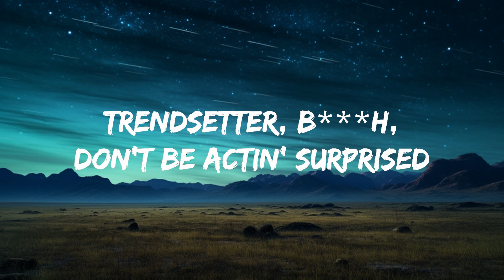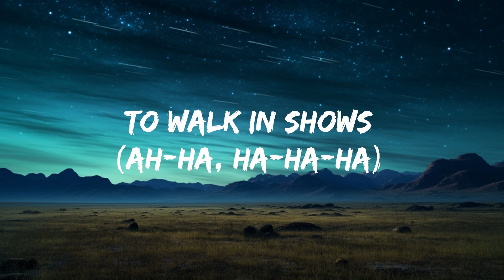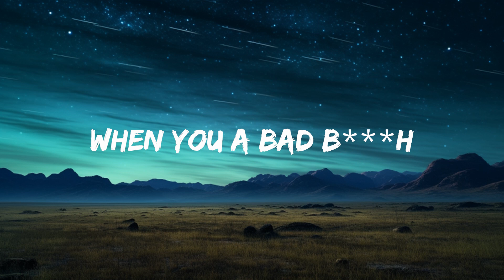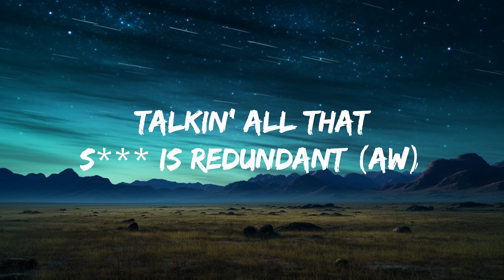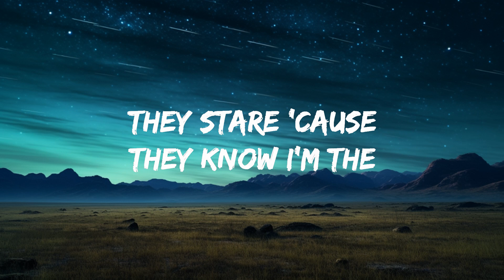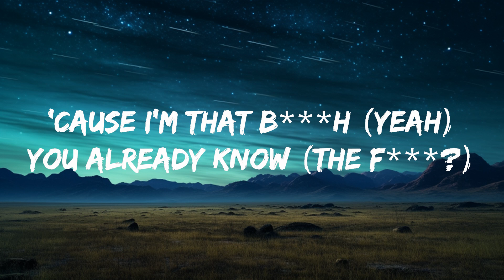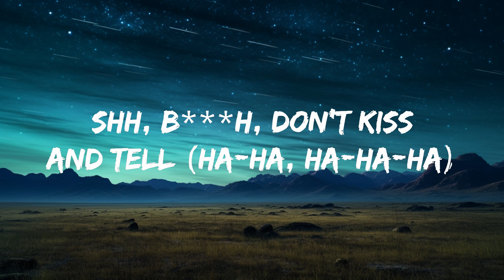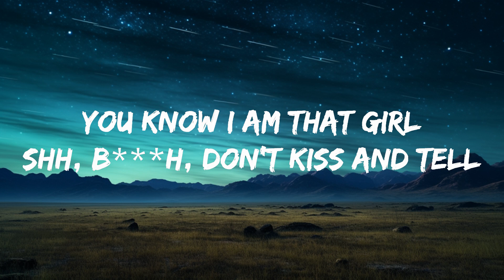[1 Hour] Aliyah’s Interlude - IT GIRL (Lyrics) | Perks 285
Aliyah’s Interlude - IT GIRL (Lyrics)

Follow Aliyah’s Interlude :

Lyrics : Aliyah’s Interlude - IT GIRL

[Intro]
Ah-ha, ha-ha-ha
Aliyah's Interlude in this b
You already know
AliyahCore today, tomorrow, yesterday, and forever, period
The f***?

[Pre-Chorus]
b , you know I'm sexy
b es slow, can't get on my speed
They stare 'cause they know I'm the

[Chorus]
I-T G-I-R-L
You know I am that girl
Shh, b , don't kiss and tell (Ha-ha, ha-ha-ha)
It girl from ATL
I, I-T G-I-R-L
Shh, b , don't kiss and tell

[Post-Chorus]
How you mad at me, 'cause I'm , b ?
How you mad at me, 'cause I run shit? (Huh?)
Be mad at yourself, 'cause you ain't done shit
Talkin' all that shit is redundant

[Verse]
Trendsetter, b , don't be actin' surprised
AliyahCore to the moon, wanna see my demise
But I don't give a f***, b , look at my eyеs
I'm a star girl, b , 'bout time y'all realized
That b today, tomorrow, and thе day after that
Don't give a f*** 'bout all you little hoes, and that's a fact
Not arguin' with b es who too scared to show they face, b
If you said that in real life
I swear you would get maced, b
Pretty b es love me (Yeah)
And ugly hoes hate me (Ha-ha-ha-ha)
But while y'all busy hatin' I'm flying across the country
To be in Vogue, b (Yeah)
To walk in shows (Ah-ha, ha-ha-ha)
'Cause I'm that b (Yeah)
You already know (The f***?)

[Chorus]
I-T G-I-R-L

[Post-Chorus]
Don't be mad at me, 'cause I'm ***, b***
Don't be mad at me, 'cause I run shit (Huh?)

[Chorus]
I-T G-I-R-L

[Bridge]
When you a bad b
You'll never give a f*** about a mad b
Stay true to yourself, you a savage
And don't never let these hoes see you down, b

[Chorus]
I-T G-I-R-L